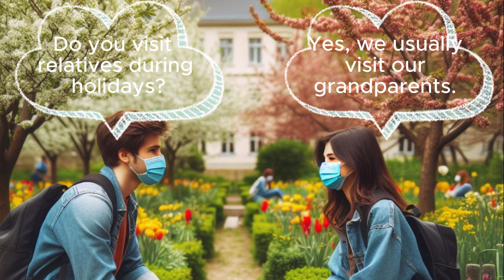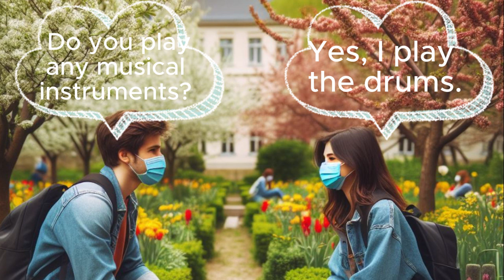100+ sentences based in simple present tense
100+ sentences based in simple present tense